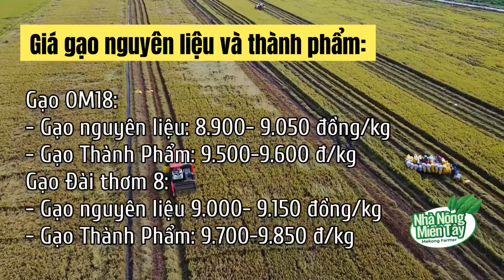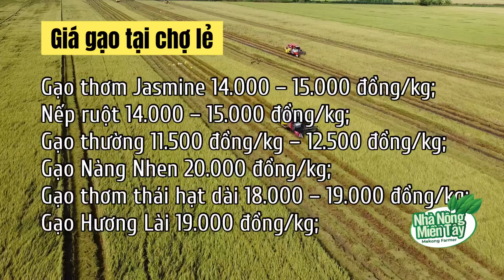Giá gạo hôm nay 15/07/2022: Giá Gạo OM5451 giảm nhẹ | Thông tin giá cả thị trường lúa gạo hôm nay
Giá gạo hôm nay 15/07/2022: Giá Gạo OM5451 giảm nhẹ

Giá gạo hôm nay tại các tỉnh Đồng bằng sông Cửu Long giảm nhẹ với OM5451. Nguồn gạo nguyên liệu về nhiều. Tiến độ thu hoạch và chất lượng lúa bị ảnh hưởng do mưa.
Trên thị trường thế giới, giá chào bán gạo xuất khẩu của Việt Nam duy trì ổn định trong khi giá gạo Thái Lan liên tục điều chỉnh giảm. Cụ thể, hiện giá gạo xuất khẩu 5% tấm của Việt Nam ổn định ở mức 418 USD/tấn, cao hơn 9 USD/tấn so với gạo cùng loại Thái Lan; gạo 25% tấm ở mức 403 USD/tấn, cao hơn 2 USD/tấn so với gạo Thái; gạo 100% tấm duy trì ở mức 383 USD/tấn.
Theo báo cáo của Bộ Nông nghiệp phát triển nông thôn, vụ Hè thu 2022, toàn vùng Nam bộ xuống giống được 1,57 triệu ha lúa, giảm 20.000ha so với hè thu trước. Trong đó, vùng Đồng bằng sông Cửu Long xuống giống gần 1,5 triệu ha, giảm 156.000ha; vùng Đông Nam bộ xuống giống 82.000ha, giảm 3.600ha. Theo kế hoạch, vụ Thu đông 2022 ở Đồng bằng sông Cửu Long gieo sạ 700.000ha, giảm 3.500ha so cùng kỳ; sản lượng dự kiến khoảng 4 triệu tấn, tăng 17.000 tấn so với thu đông 2021.